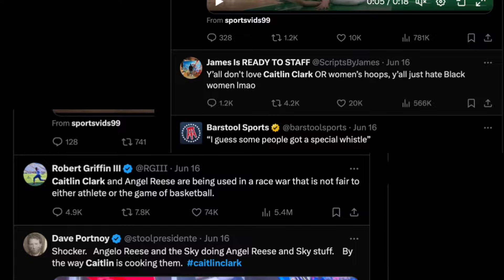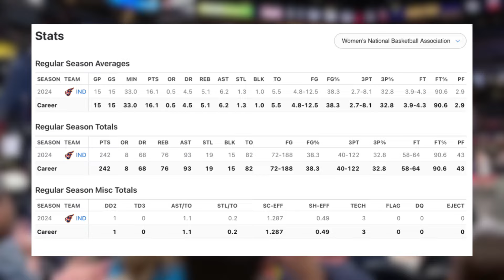The Clark Effect: The Problem With Caitlin Clark & The WNBA Media | Is She The Female Stephen Curry?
Caitlin Clark. We all know her name. Recently, the media has been covering her and the WNBA, stating that she should be protected at all cost. Does this mean, however, that other teams shouldn't compete? What is the WNBA media doing wrong? Why are they finding a hero in Caitlin and villain in Angel Reese? In this video, I analyze the state of the WNBA and how they can utilize the success and talent of Caitlin Clark, much like how the NBA did Larry Bird and Magic Johnson.

/ artificial-music
/ smarttoaster

VIDEOS IN THE FUTURE:
All-Around Build
Legend Build
NBA 2K23
Patch 10
After Patch 10
Patch 12
After Patch 12
Current-Gen
Next-Gen
PS5